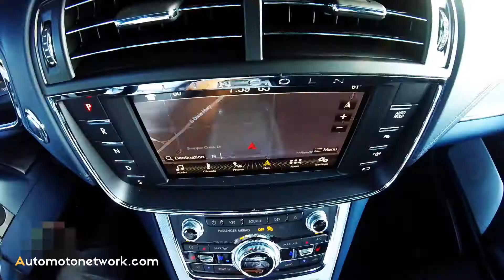2017 Lincoln Continental AWD Black Label Preview.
The Lincoln Motor Company heralds the return of its flagship – the all-new 2017 Lincoln Continental – an elegant, effortlessly powerful, serene full-size sedan that delivers quiet luxury to the industry’s most discerning customers. Lincoln Continental offers first-class travel for clients in America and China, bringing warm, human touches and a contemporary design. It is designed to appeal to culturally progressive clients who define luxury on their own terms – craving superior quality, craftsmanship and safety.